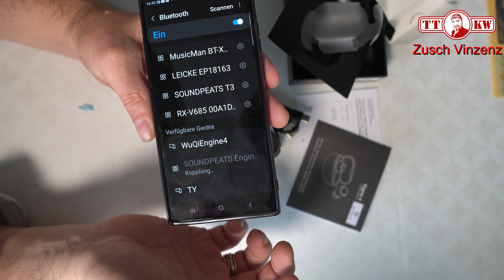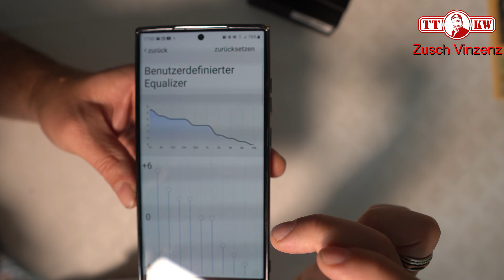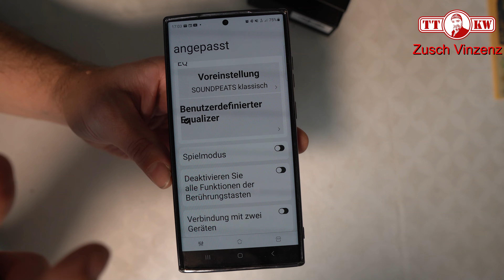Die besten Wireless Earbuds unter 60€ 2024? SoundPeats Engine 4! Hi-Res Audio! Dual Dynamic Treiber!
Im Review Test (deutsch) SOUNDPEATS ENGINE 4 - Dual Dynamic Treibern LDAC und Hi Res Audio mit einem Gaming Modus für knapp über 50€ (►►Link◄◄ * Kabellose Ohrhörer, Bluetooth 5.3 und Dual-Device-Verbindung, 43 Stunden, App-Steuerung

Meine Amazon Wunschliste (

Fanpost an:
Toni Zuschlag
01277 Dresden